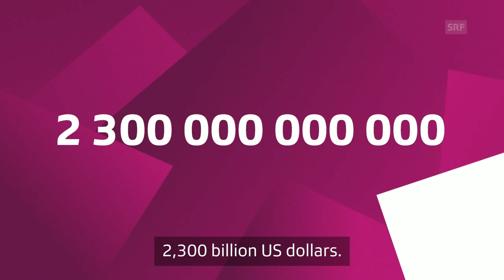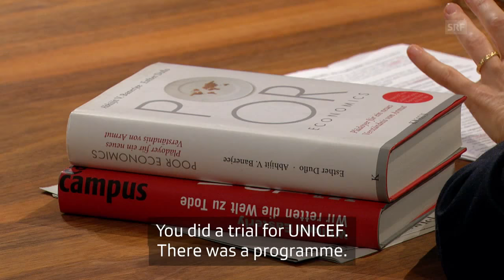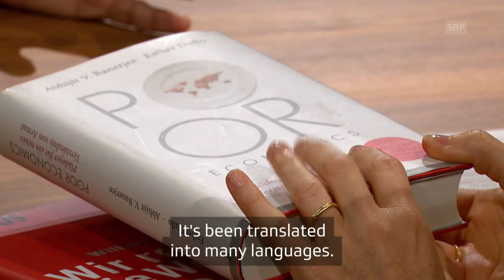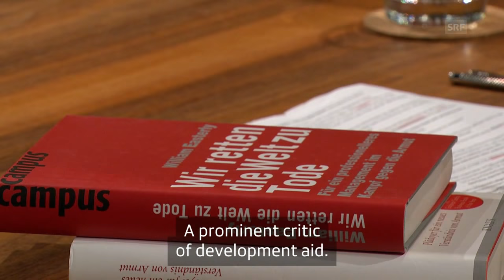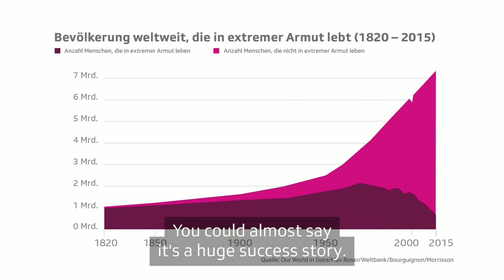Can We Combat Poverty With Development Aid? | TV-Talk | Sternstunde Philosophie | SRF Kultur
The arguments against development aid are well-known: it results in dependency on the donor country, it stabilises corrupt regimes, and it is ineffective. Economists Esther Duflo and Abhijit Banerjee from MIT in Boston state that there are more efficient ways to give aid and to combat poverty. They discuss their ideas with Barbara Bleisch.

Esther Duflo and Abhijit Banerjee have dedicated themselves to the fight against poverty and have selected an unusual approach to doing so: They asked themselves why so many aid campaigns fizzle out without results.

The answer they came up with was that in most cases no one checks what aid or help people living in poverty actually require – or how to persuade people to use mosquito nets, to have their children inoculated or to take up education opportunities.

Banerjee and Duflo examine these questions at MIT in Boston using randomised trials, a method usually used in the field of medicine. The research couple have received numerous awards, and have advised governments and NGOs. Yet not everyone is convinced: Some accuse the economists of using the poorest in the world as guinea pigs and of overlooking the fact that poverty is also caused by politics.

Barbara Bleisch confronts the successful academics with these arguments and they discuss whether extreme poverty can ever be eradicated and they share their vision of a just world.